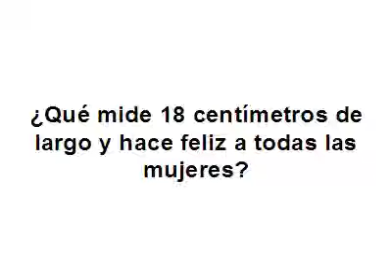18cm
Cosa con 18cm q hace feliz a todas las mujeres